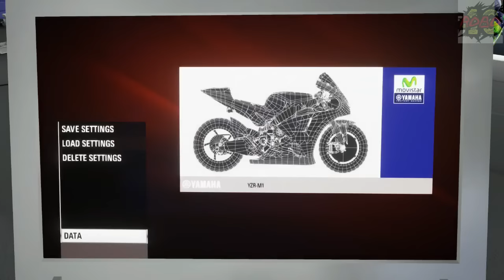MotoGP 15 AI Career Part 7: The Perfect Result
We're trying to help Rossi win the title, Pedrosa come 2nd & Smith come 3rd, they're that order in the championship but can it continue?